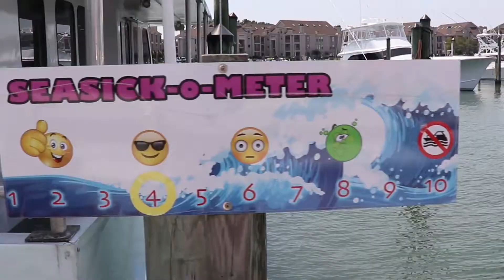Foodie Gone Fishing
Quick half day fun fishing trip in VA Beach. We departed from Rudee Inlet and took in the stunning ocean view en route to the renowned Hampton Roads bridge tunnel where the croaker and trout were plentiful along with a surprise catch or two *wink wink* you'll have to watch for the full scoop. Also there may have been some day drinking involved lol who knows *Kanye Shrug*

Follow me on the Gram @DMV_Foodie_